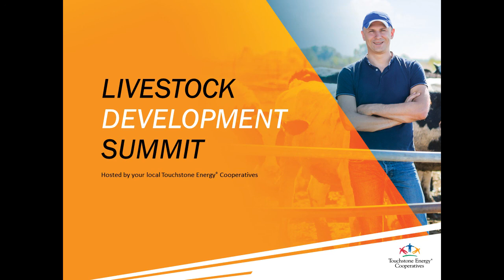Livestock Summit - Welcome/Governor Daugaard